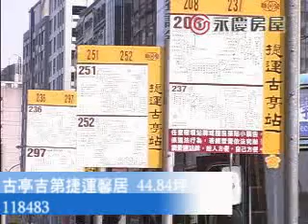解決服貿爭議 馬英九該怎麼做？ 【房地產不動產我最便宜｜唯一具有代銷仲介雙經驗／開房仲只需200萬｜千萬店長｜戚成方／七店｜0963676788】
解決服貿爭議　馬英九該怎麼做？

我向來不跟計程車司機聊政治議題，今天下午學生號召週日要集結凱道，我剛好在小黃上，司機一路講個不停，我暗自叫慘，心想這個服貿爭議到底什麼時候才會結束？又會如何落幕？

這是現今大家最關心的兩個問題了吧！為此我去拜訪了易經大師張易，請他用易經為服貿卜一卦，他先聲明，易經不是用來測吉凶，而是用來幫我們點出問題所在，並且提供對策的，例如現在學運擴大，我們來問問易經：「想解決服貿爭議，馬英九該怎麼做？」。

新式易經占卜講究的是「PDCA循環管理」流程，要先釐清問題，再抽牌、抽了牌之後再驗證，最後才是解牌。針對如何解決服貿問題，易經抽到了「風天小畜」和「火雷噬嗑」兩卦。看著這兩張牌，張易的解釋是：「馬總統只要做出小小的讓步，服貿爭議就能迎刃而解！」

「風天小畜」代表小收獲，馬英九希望一次通過，省事，不要大費周章，但「小畜」是要告訴馬總統不要貪心，要一步一步來，逐條審，講清楚說明白，雖然時間拉長，但能讓更多民眾知道服貿是什麼？讓大家知道其實服貿對我們並沒有那麼糟，問題就可以解決了。

「火雷噬嗑」代表咬斷、根除不正當的行為、快速改善才不會招致損害。他現在進行的就是強度關山、黑箱，就是不正當的行為，什麼叫「咬斷」？意思是說就算拿出來讓大家審也是會過，不需要偷偷摸摸，不要急著偷跑，讓大家公開討論，就會發現其實服貿也不是那麼差，慢慢的，還是會過，這件事對馬總統來說並沒有什麼風險。

俗稱有話好說！不就是這樣？周美青在臉書上也提點了枕邊人，雖然以前說過，但是當人民有疑慮時，就應該多說幾次。把話說明白了，不就好了？當全民都了解服貿的目的是對台灣好，那學生也沒有立場再鬧下去了。

司機的知識來自媒體報導，片斷瑣碎，圍繞著表象，跟大眾一樣，如果有人能將遺漏的資訊補起來，溝通起來其實也不難，只要道理講得清楚，服貿所引發的學運其實也不是什麼壞事。政府與人民目前欠缺溝通，就是「有話好說」，要把話好好說。